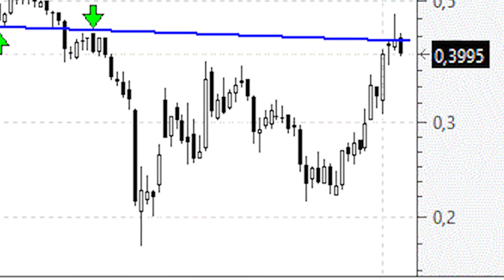Videoanálisis de Ezentis choque frontal con la clavicular del 'cabeza y hombros'